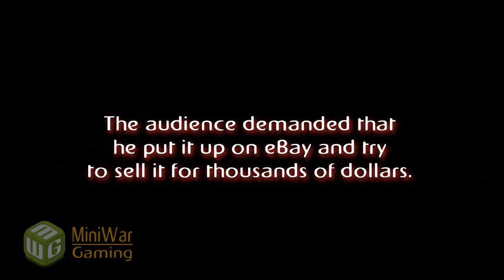X'Lanthos eBay Picture Unboxing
In 2012 Matthew drew an awesome picture. The audience thought it was so awesome that they demanded that he sell it on eBay. So he did. This video shows the winner opening his awesomely awesome picture of awesomeness (did I mention it was awesome?).